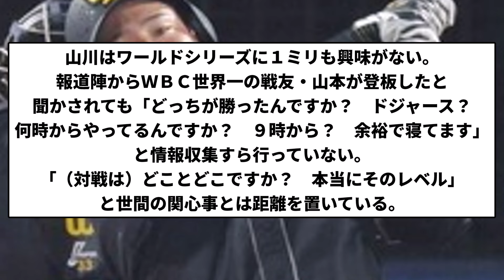【ガッシリ】山川穂高「どっちが勝ったんですか？ 何時からやってるんですか？」ＷＳ一切興味なし チームと自分自身に向き合う【プロ野球反応集】【1分動画】【プロ野球反応集】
引用元　山川穂高「どっちが勝ったんですか？　何時からやってるんですか？」ＷＳ一切興味なし　チームと自分自身に向き合う

LAMP BGM